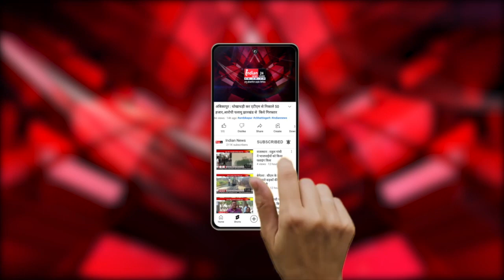Amarpatan : मुकुंदपुर टाइगर सफारी से तेंदुए के शावक का मस्ती करते विडिओ आया सामने।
Our Links